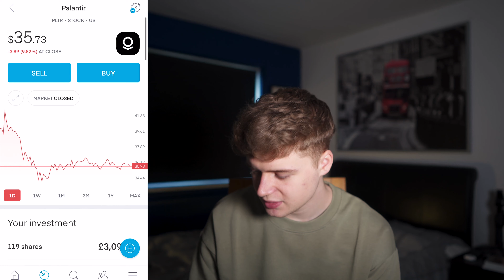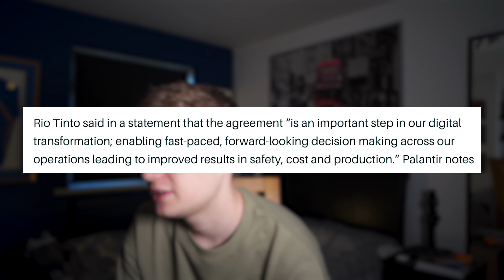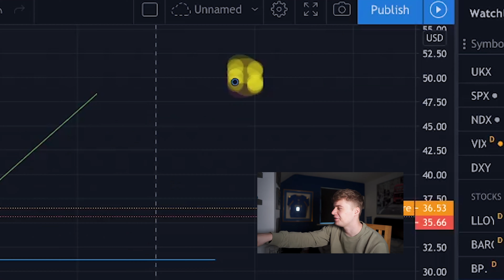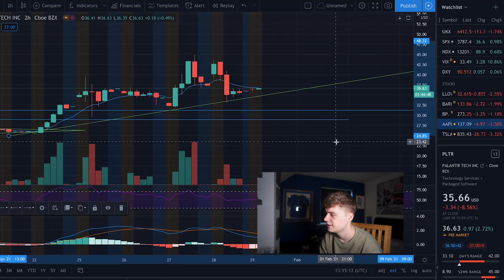PALANTIR STOCK HITTING $50 NEXT MONTH!? - Massive Catalysts! - (PLTR Stock Analysis)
Is Palantir going to the moon?! in this video I talk about where I see PLTR stock is heading. It looks like we could see the $50 mark very soon! Should you buy more?

As i’m very early on in my investment journey, I thought it would be great to document it here on YouTube, to share my portfolio with full transparency, including what i’m invested in and how the portfolio is performing as I increase the value of it over time. Lets see how my portfolio does overtime!